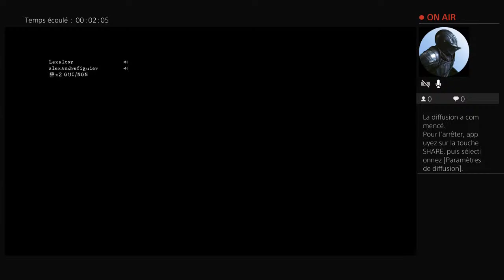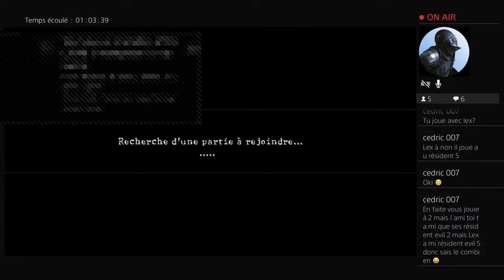Let'splay résident evil 5 en coop un invte lexaltor [PS4]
Je suis Alexgaming je fais YouTube pour parle de ma passion du jeux vidéo et autres sur ma chaîne je fais des achats cash des boutique a république des vide grenier live et colis des Gameplay et let's play des présentations colection des pub pour des abonné je fais des échange et aussi je fais des vlog et des LIVE EN DIRECT nesite pas à les sur Mon Facebook sai Alexandre figuiere si vous voulez me conaitre et en plus je fais un projet fais le jdg a ma sauce. Nesite pas à me mettre un don pour soutenir ma chaine YouTube dès prochain et améliorer mes vidéo merci à vous.